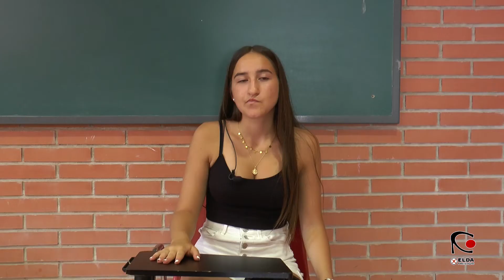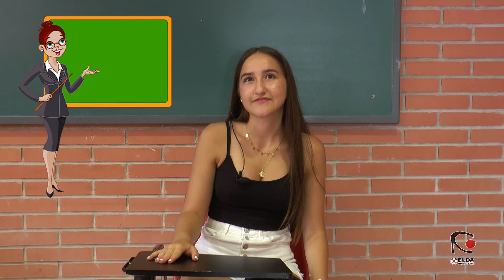Hoy conocemos a ... NAYARA SERNA (Cadete Blanco)